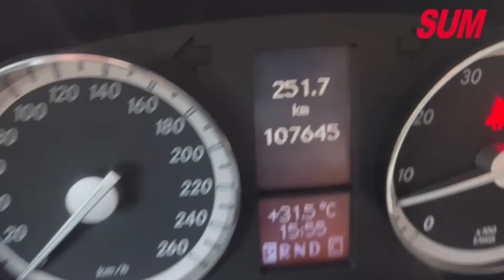【SUM中古車】BENZ C-CLASS SEDAN W203 C280 總代理 天窗 全車原鈑件 2006年 台南市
車輛資訊：2006年BENZ C-CLASS SEDAN W203 C280
車輛售價：19.9萬
車商地址：臺南市仁德區大同路三段399號(大同路尾近台南機場)